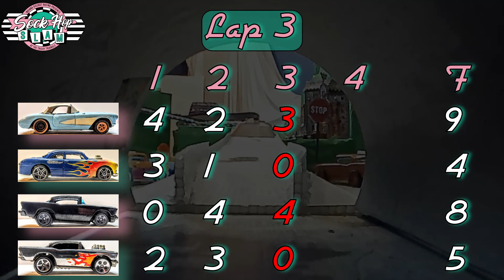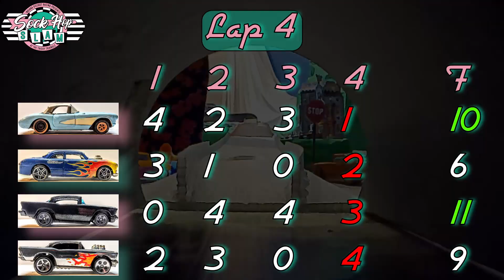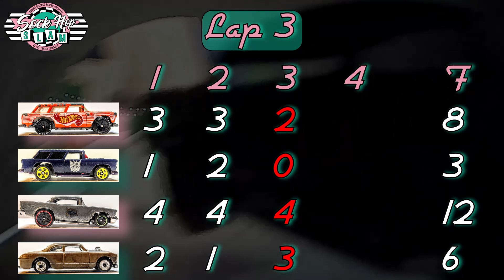Sock Hop Slam Round 2 Groups 7 & 8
The Sock Hop Slam is a diecast racing tournament dedicated to the classic American cars and trucks of the 1950s.  Over 172 drivers entered, and this is round 2!

​Future events are posted on redlinederby.com